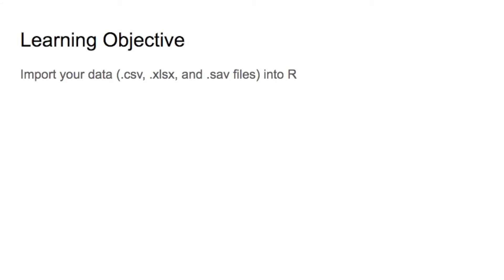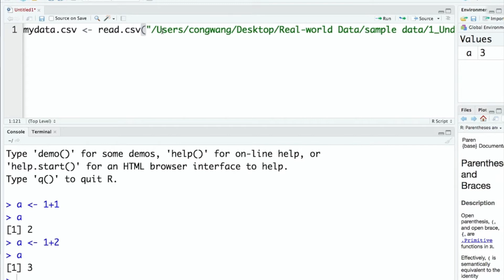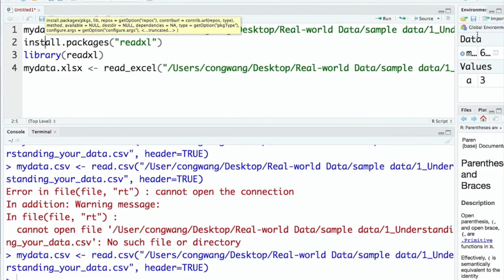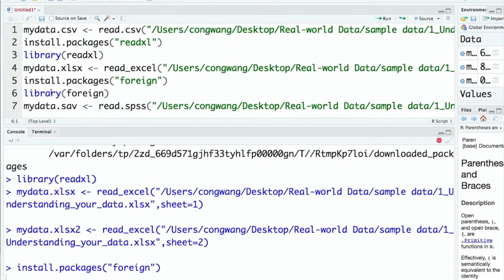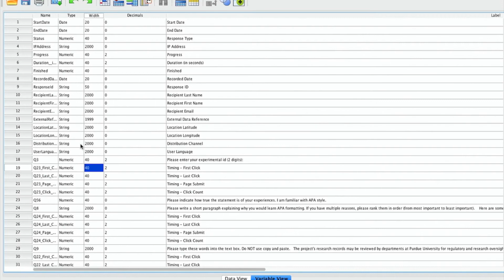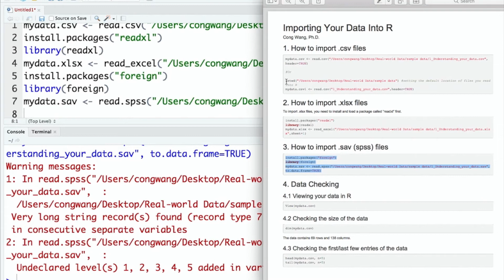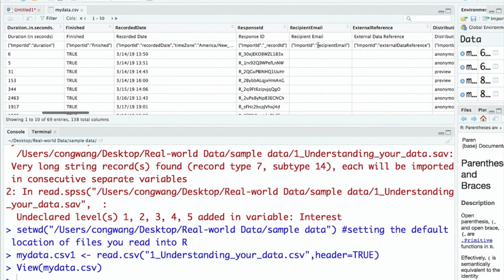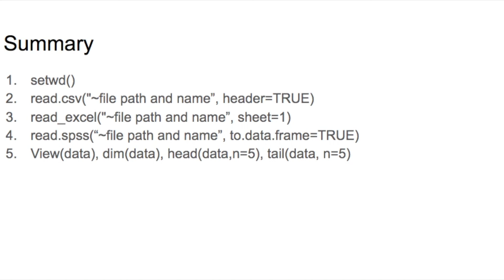How to import .csv, .xlsx, and .sav files in R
In this video, I introduced how to import and check your data in R.